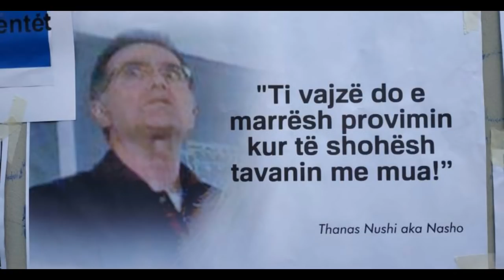“Ti vajzë do e marrësh provimin kur ta shohësh tavanin me mua”, dorëhiqet pedagogu i Arkitekturës